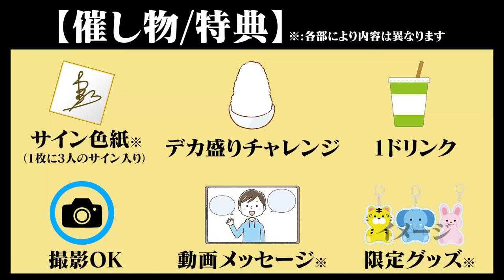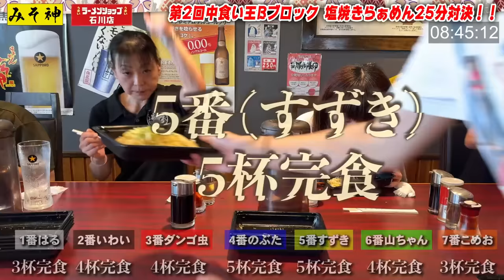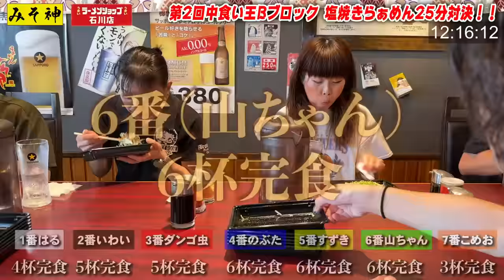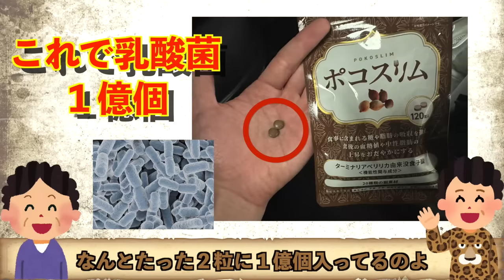【第２回中食い王】最強の中食いは誰だ！？ 27名の中から王座に輝くのは誰だ！？【大食い】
※対戦食材につきましては出場選手から出場料金をいただき、全額お店様に寄付させていただいております。

☆2024年10月19日(土)・20日(日)に「秋の萬福まつり」開催決定☆

【提供】
★ラーメンショップ石川店様